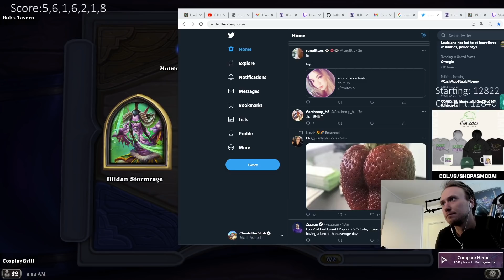NEW META - NEW ULTIMATE TAUNT COMP!!! | Hearthstone Battlegrounds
Today Asmo is starting the new Meta with a refined new Taunt Comp. Let's see how far he can go with that...